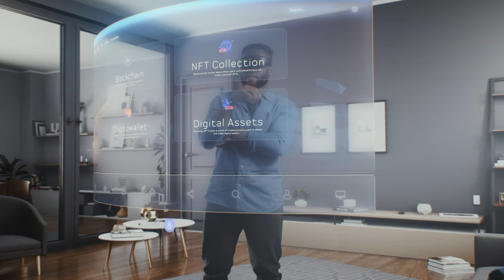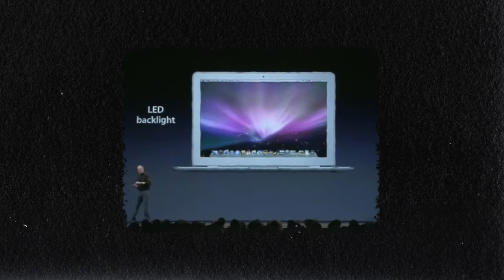How to forecast the future of technology | Markku Wilenius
How to forecast the future of technology, by the traveling futurist. It seems impossible to tell which technologies are going to takeoff in the future, to grab the human attention needed to become popular. People invent new things but cannot forecast what they will be used for in the future or how many people will adopt that technology. Like a popular song, how can you forecast what people will love?

But there are ways to forecast what technology might takeoff. I’ve been studying human behavior and society for a long time, and my principles of foresight often help me to forecast which technology, just like which popular song, will have a future. Part of the answer lies in the fact that most pieces of technology are not utilized for their original intended purpose, but are picked up and carried in new ways the inventor could never have forecast when they made it.

This video is part of an ongoing series about the future.

Human society is always creating new pieces of technology. If we learn to forecast what that technology might be used for later in the future, we cannot only invest smarter but also invent smarter. By using my principles of foresight as a futurist, I can forecast if a piece of technology has an amazing future we haven’t even imagined yet. Use the information in this video to start forecasting about technology and the things in your world to see what they might look like in the future.